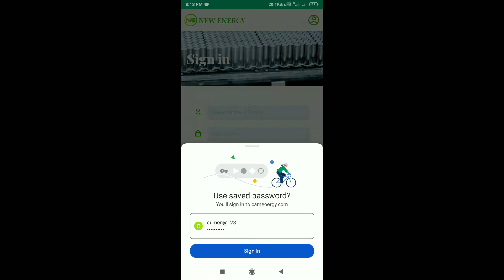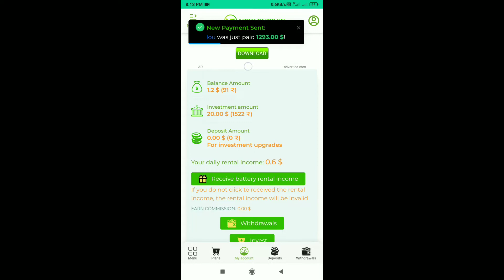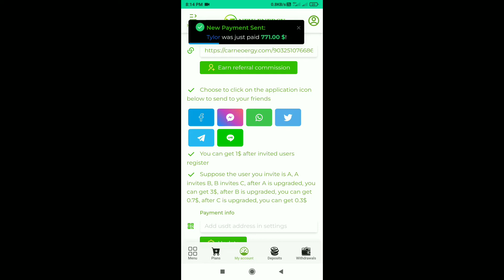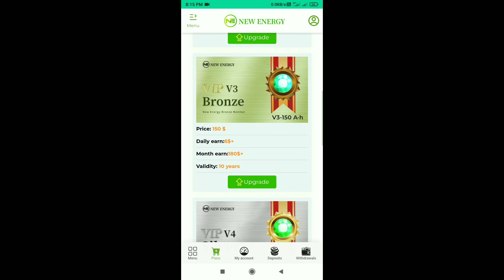Daily income new plan || No invest Daily 5$ earn kijiye Free mein || new launch Roi plan